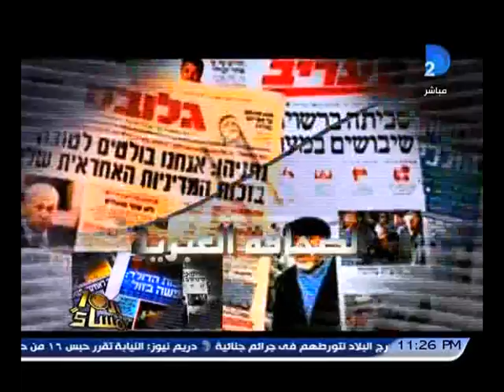برنامج العاشرة مساء|الصحف الإسرائيلية ترعى حملة غزة الكبرى برعاية السيسى